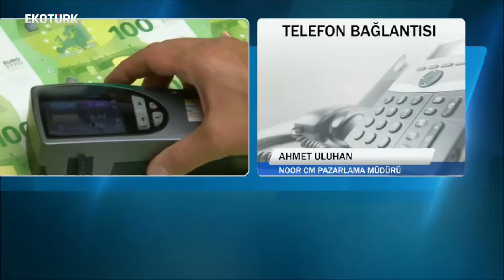Hande Özdemir / Sektörel Bakış / Konuk: Firuz Bağlıkaya / 22.10.18 / Kısım 2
Hafta içi her gün (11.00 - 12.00)

Hande Özdemir ile sektörlerin içinde;

Hande Özdemir, hafta içi her gün yayınlanan Sektörel Bakış programında sektöründe uzman kişilerle bir araya geliyor. Çeşitli yorumları ve farklı görüşleri sizlerle buluşturuyor.